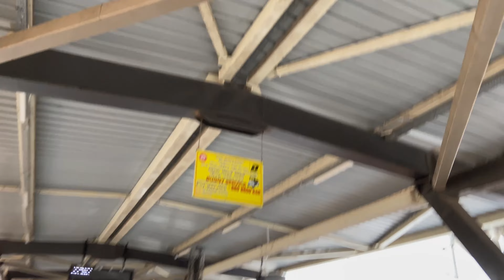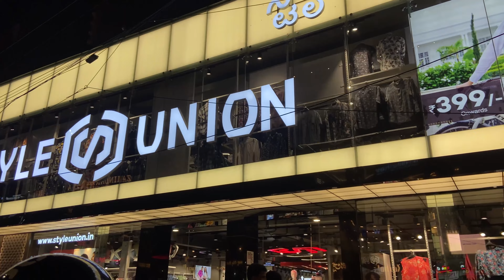SHER KO AB KHOON CHAHEYE 🦁 | AMAN NE CHODA BANGALORE ??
To know what all we have done Watch The Video  N enjoyed  full video 😁